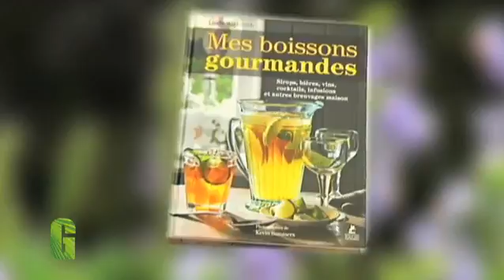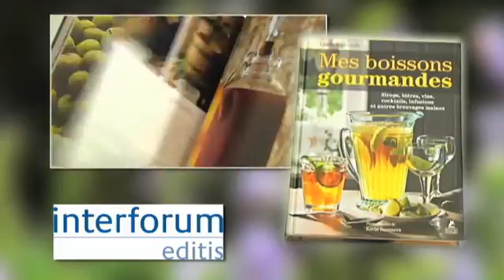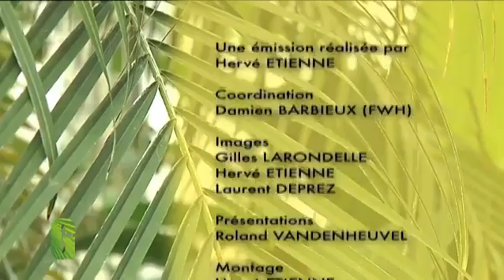LE BON SUBSTRAT POUR VOS BONSAIS (à 12 minutes)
JEROME VOLANT DU MAGASIN LE BONSARIUM à BINCHE vous explique quel est le bon sol à apporter à vos bonsais lors des rempotages.